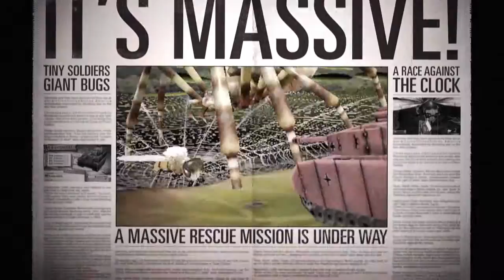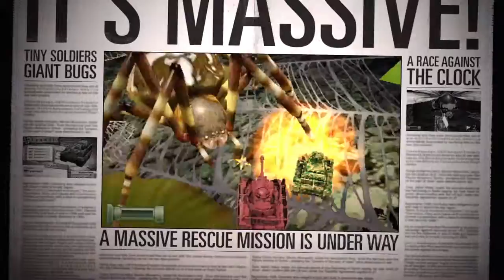Nintendo eShop Bugs vs Tanks!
Nintendo eShop Bugs vs Tanks! presented by gnomgames.de